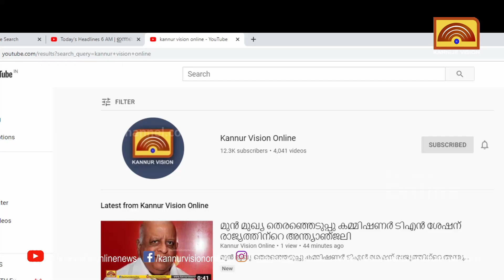സുധാകരനെ അറസ്റ്റ് ചെയ്തപ്പോൾ പരിച തീർത്തത് കെ സി